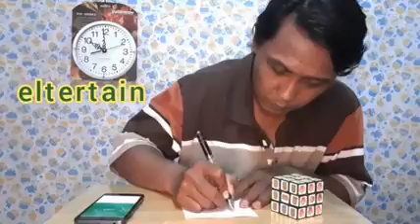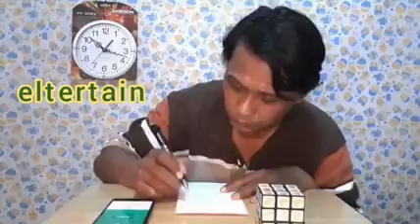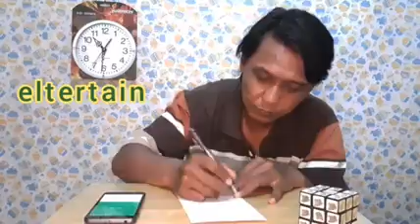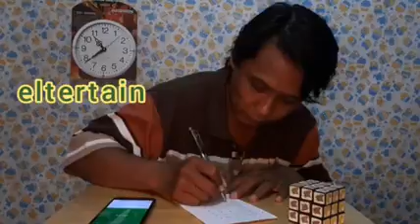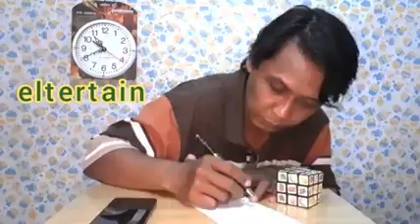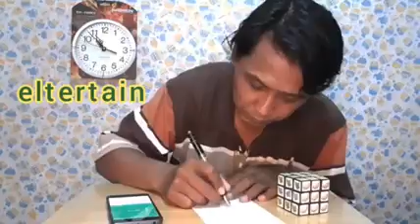1 Hour Playing Rubik @elter tain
In this video, I play Rubik Cube for 1 hour.

@elter tain

Recording device: Samsung A20 mobile phone
Recorder application : Open Camera
Edit video : Youcut

Music from youtube studio : April 2016
01. Alta Loma Terrace - Wes Hutchinson.
02. Anchors Aweigh - Charles Zimmerman.
03. Armchair Stellar Crossing - Puddle of Infinity.
04. Book Bag - E's Jammy Jams.
05. Crystal - Vibe Tracks.
06. Dream Yourself Smooth - Puddle of Infinity.
07. Erykah - Otis McDonald.
08. Foundation - Vibe Tracks.
09. Golden - Vibe Tracks.
10. Invisible - Vibe Tracks.
11. Little Drunk, Quiet Floats - Puddle of Infinity.
12. Meta Crush - MK2.
13. Plastic or Paper - Wes Hutchinson.
14. Porches and Universes - Puddle of Infinity.
15. Sugar - Vibe Tracks.
16. Swipesy Cakewalk - E's Jammy Jams.
17. TFB3 - Vibe Tracks.
18. Wind Marching For Rain - Puddle of Infinity.